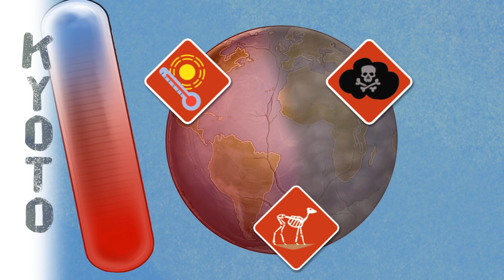Kyoto |EN| Teaser | Pegasus North America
► Get to know more about KYOTO...

►  KYOTO |🧒 10 years and older | ⏱ 30 - 45 Min | 👥 3 - 6 Players
KYOTO takes players straight into one of the burning issues of our time: climate change — and not with a wagging finger, but by putting them into the shoes of the decision makers.

As delegates from different countries, players face a few quick rounds of negotiation at a climate conference. Together, they try to hit reduction targets and provide the needed funding, knowing that each round they fail to do so they inflict severe damage on the planet. But bent on preserving their own country's wealth and following their secret agendas, none of them may be eager to give more than absolutely necessary. After all, the winner will be whoever best preserves their wealth...unless the impending damage to earth becomes too severe, in which case the conference fails immediately and the greediest player can't win.